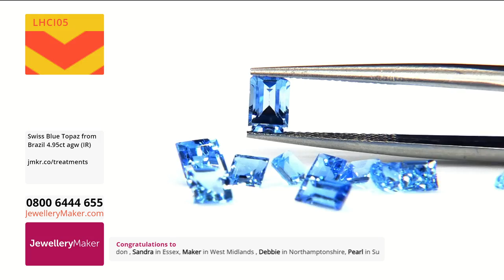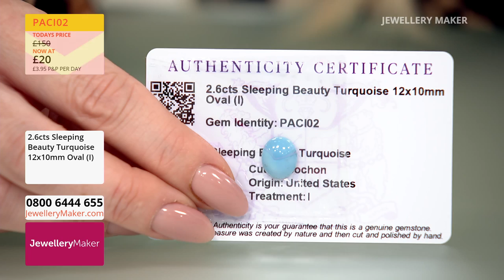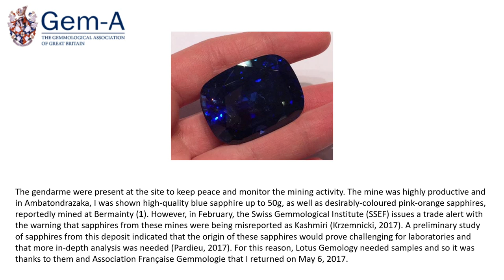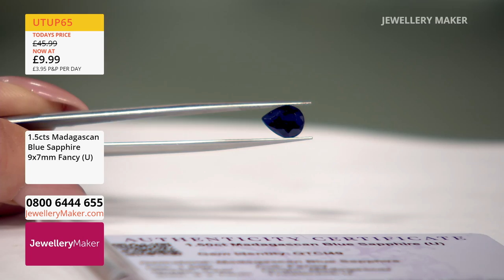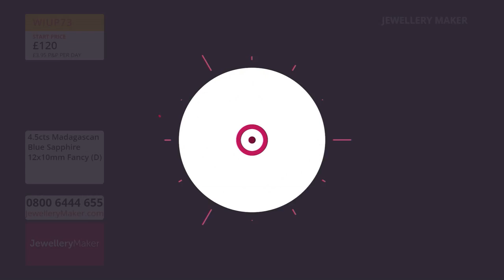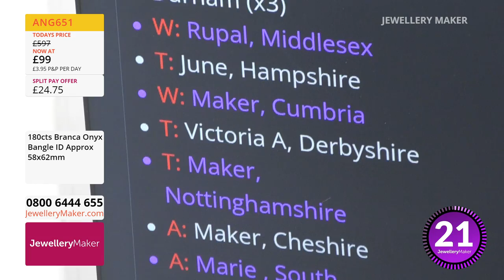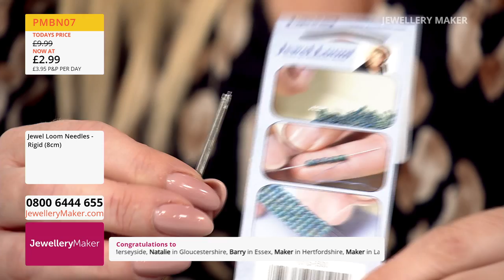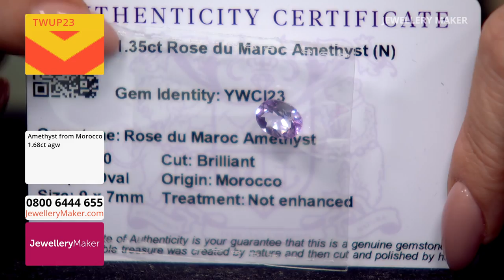JewelleryMaker LIVE 27/07/23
With Elena Stephens GIA AJP & Dave Troth

Join us for our Big Summer Blowout and grab yourself an incredible deal!

Last of Stock Blowout
08:00 - 09:00

Turquoise Blowout
09:00 - 10:00

Dave Troth - Sapphire
10:00 - 11:00

Apatite Blowout
11:00 - 12:00

Everything £2.99
12:00 - 13:00